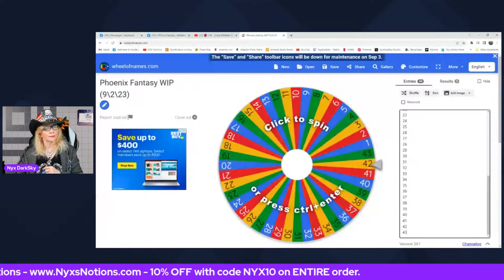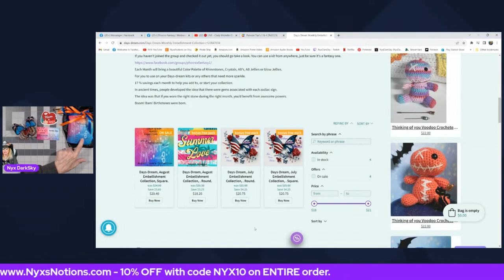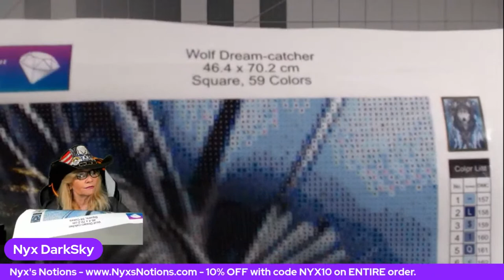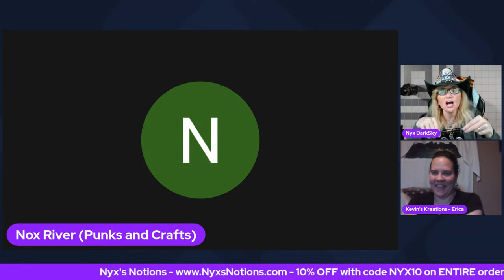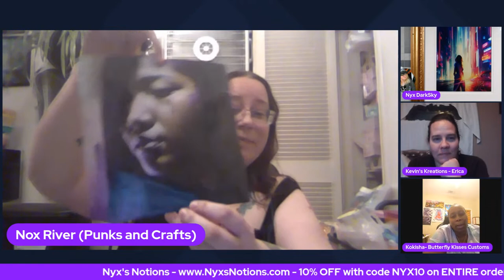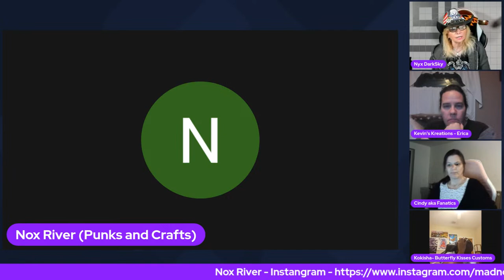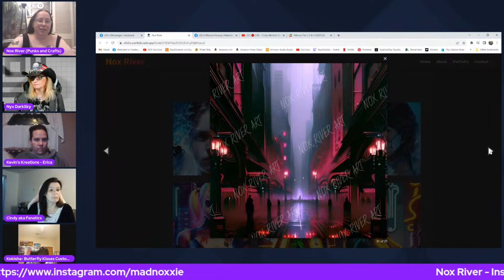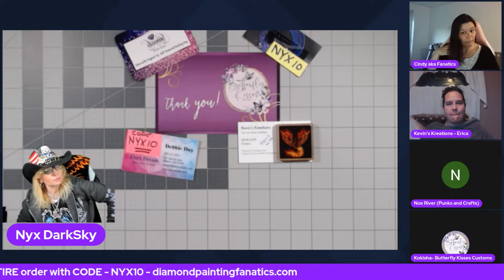🔴 LIVE - Nox River, Diamond Painting Fanatics, Butterfly Kisses and Kevin's Kreations 09-02-23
💖💖 Click the "More" link for full details about this video. 💖 Like this video?, give it a Thumbs Up 👍

[ SPECIAL GUEST ]

2.)

3.)  Kokisha Warren of Butterfly Kisses Customs

[ LINKS ]

🌈 (WATCH LIVE) Nyx's Notion's 3D Diamond Painting Tray's being printed

🌈  Kevin's Kreations Diamond Painting Pens

😊 Nyx DarkSky's (( Yule/Christmas/Birthday )) Amazon Wish List 😊

[ CHANNEL SUPPORT ]

✅  Like This Channel? Become a Monthly Channel Supporter

💖Amber Goulbourne
💖Anita Johnson
💖Bessie Barkley
💖Cindi Walsh
💖Cindy Michelle
💖Dawn Philbin
💖Dawnmarie Nunes
💖Deb Gossman
💖Debbie Day
💖Karina/Scott Smith
💖Kokisha Warren
💖Kris Brummund
💖Meghan Cruikshank
💖Octavia Baker
💖Olivia Simmons
💖Raelene Prather
💖Rebecka King
💖Renee Ruggiero
💖Risa Young
💖Tina Burney
💖Tina Lewis
💖Tonya Kolito

[ PAYPAL - SHOUT OUT'S]  A Huge Thank You to My PayPal Channel Supporter's.
                                         Phoenix Fantasy 2023
💖Vanessa Barnard
💖Nicole Applegate
💖Gayle Spitzer
💖Joan Sudduth
💖Gwenda Ralph
💖Linda Ewald
💖Cyndi Walsh
💖Dawnmarie Nunes
💖Karen Lewis
💖Bebeanne Harvey

                                     Phoenix Fantasy 2022
💖Diane Jones
💖Gwenda Ralph
💖Diane Jones
💖Kendra Francesco
💖Debbie Day (aka) Day's Dream LLC
💖Joy Martin
💖Shaana D Hammer
💖Cindy Stephens
💖Leeanne Dyson
💖Joanne Corscadden

[ MODERATORS THANK YOU SHOUT OUT'S] A Huge Thank You to My Moderators.

💖Anita Johnson
💖Christopher Kolasa
💖Cyndi Walsh (aka) Luvin Sparkles
💖Dawn Marie (aka) Nana's Crafty Gems
💖Kokisha Warren (aka) Butterfly Kisses Customs
💖Linda Ewald (aka) Dreamer's Craft Corner
💖MrEinstin (aka) Mr. Nyx
💖Renee Ruggiero (aka) Diamond Pen Pal
💖Tina Livingston Burney (aka Teemaw) DP with Sparklers
💖Travis Johnson

💌 Send Happy Mail and/or Products to be Reviewed to:
Nyx DarkSky
410 South Main Street Unit 293
Nicholasville, Kentucky 40340

🌈 Nyx's Notions Store

[  VIDEO CHAPTERS ]
0:00 - Intro
2:00:01 - Discussion